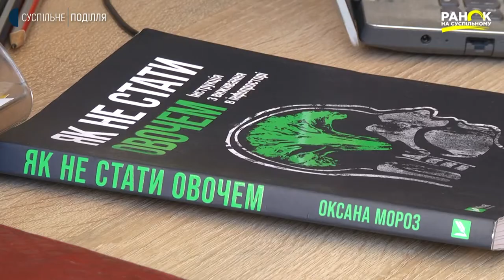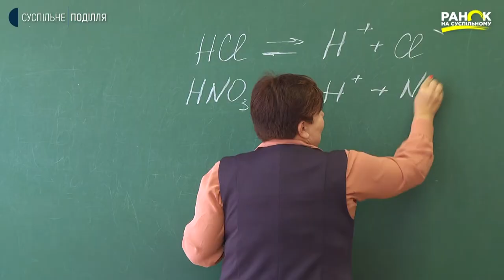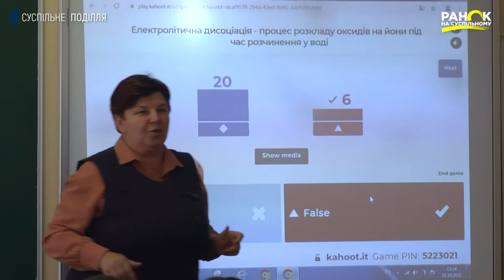Як і для чого українські вчителі навчаються інформаціЙній гігієні в інтернеті | Ранок на Суспільному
Шахрайство в інтернеті: поставьте плюс і ми перерахуємо кошти на добру справу. Маніпуляції на кшталт завтра соцмережа стане платною, якщо не перешлете це десяти друзям. Таких дописів в інтернеті сотні, їхня мета - зловити людину на гачок фейку і змусити її це розповсюдити. Швидко розпізнати такі маніпуляції не завжди вдається. На платформі онлайн-освіти « Прометеус» існує соціальний проєкт з навчання вчителів основам інформаційної гігієни. Створено інформаційний курс та книга «Як не стати овочем. Інструкція з виживання в Інфопросторі». Організатори поставили собі за мету навчити 440 000 українських вчителів базовій інформаційній гігієні протягом навчального року 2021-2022.  Наші кореспондентки з Дніпра та Хмельницького зустрілися з вчителями. Дніпровець Олександр Черкас щойно розпочав своє навчання, а хмельничанка Наталія Зима вже успішно втілює отриманні знання у своїй педагогічній діяльності. Подробиці у сюжеті Олександри Фіненко та Наталії Паляниці.